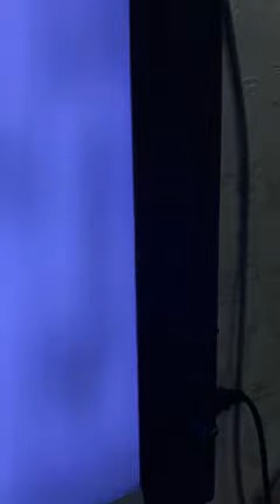Post surgical patient with Tuberculosis of spine . Minimally invasive Spine surgery is very safe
Spine surgery is very safe and for minimally invasive procedures contact Dr Manoj Sharma at 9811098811